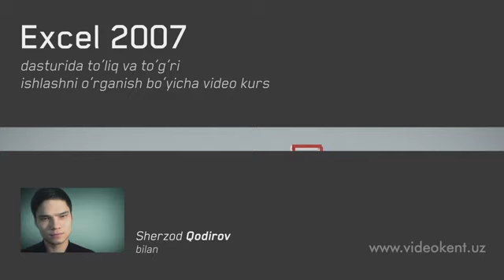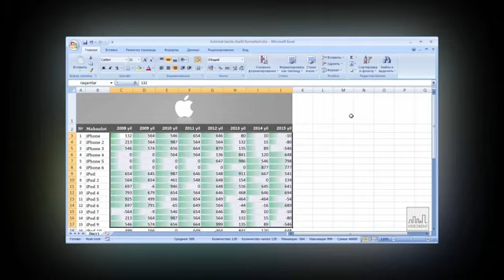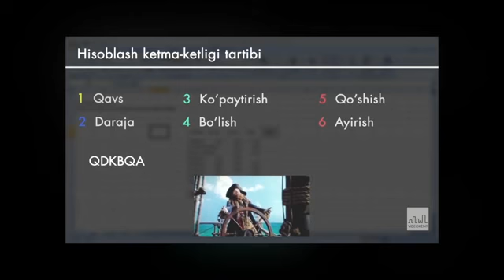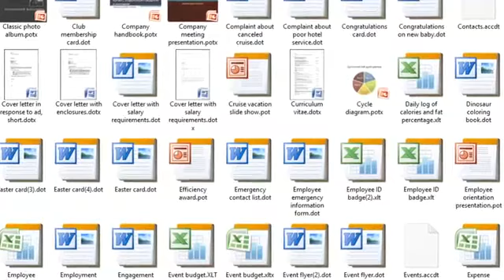Excel dasturini o’rganishga bag’ishlangan video kurs haqida